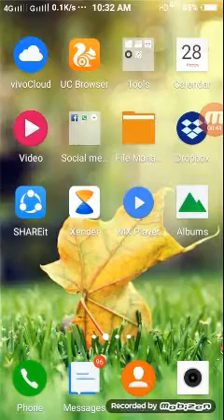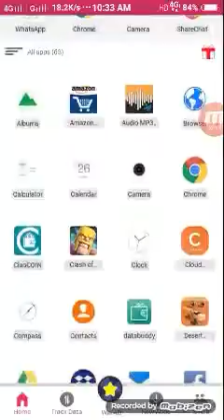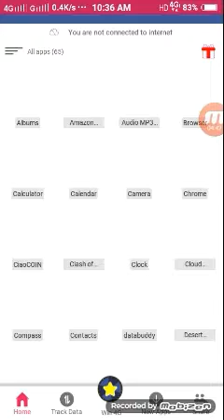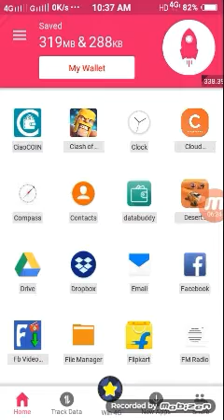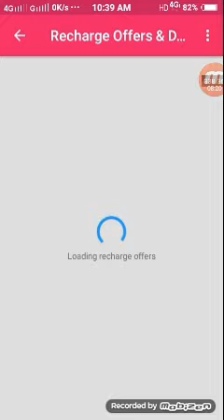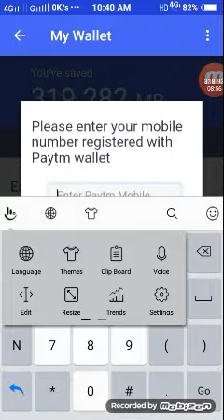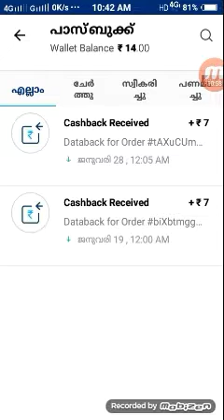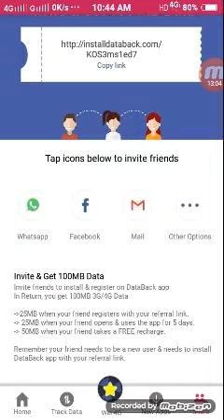എങ്ങനെ വീട്ടിൽ ഇരുന്നു പണം ഉണ്ടാകാം (easy to earn money )